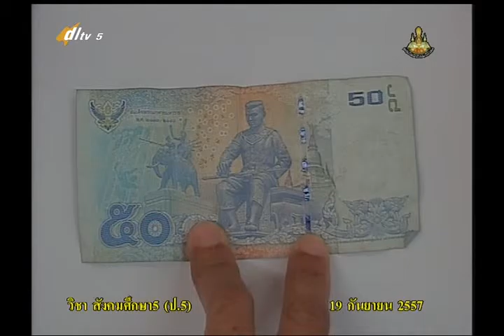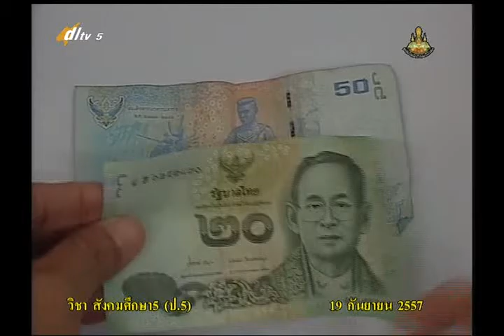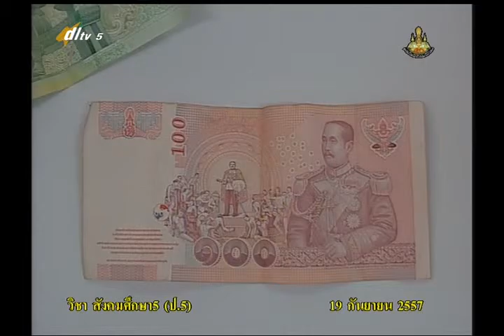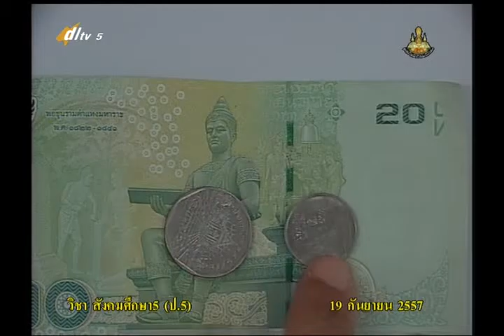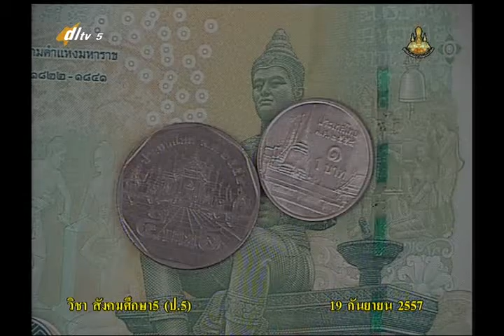051A+5190957+ส+สถาบันการเงิน+socp5+dl57t1